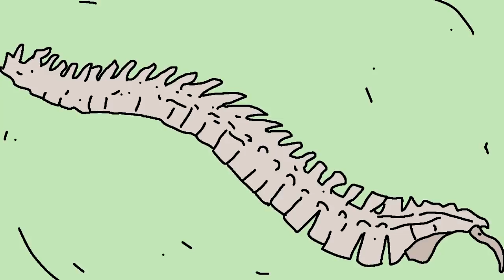UZAKI CHAN WA ASOBITAI OPENING PAINT | ByAsh